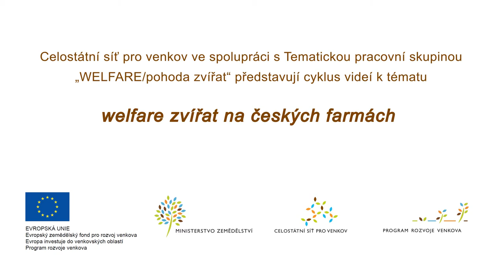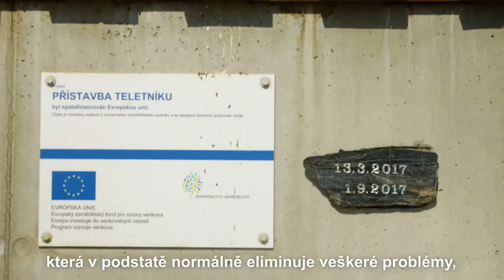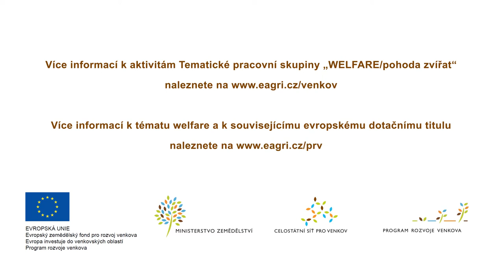Individuální ustájení telat a selat